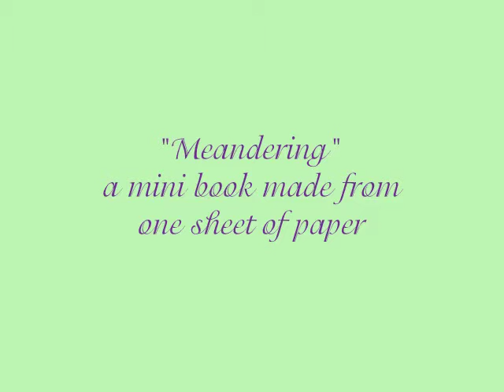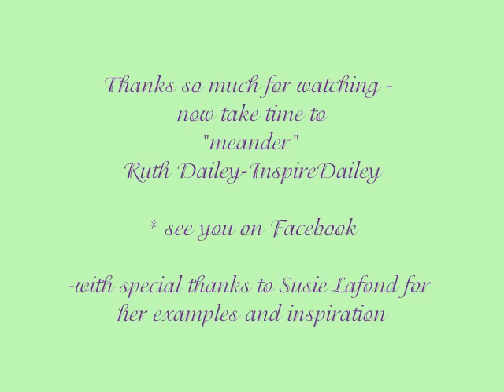Making a Meandering Book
slides presentation of photos taken of completed meandering book